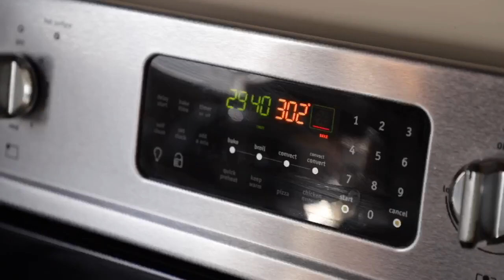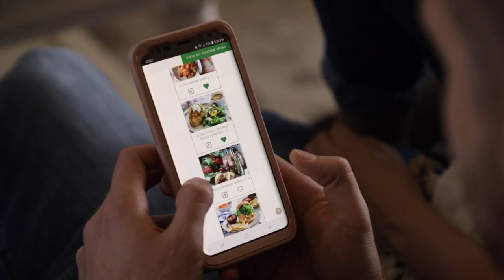How a meal pep system helps this new mom with dinner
Hannah is a newer cook with a brand new baby and she shares how the 5 dinners 1 hour meal pep system has helped her get dinner on the table, quickly and easily.